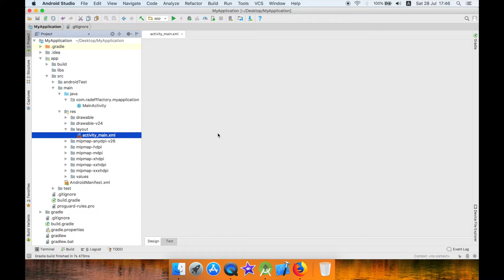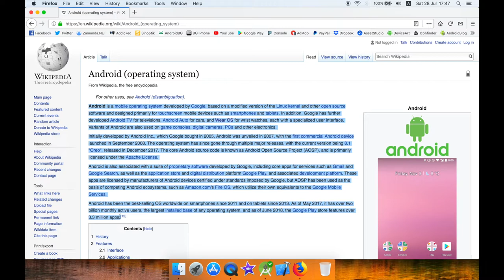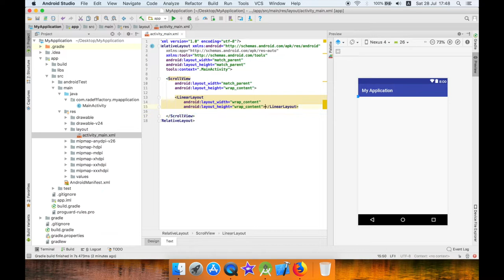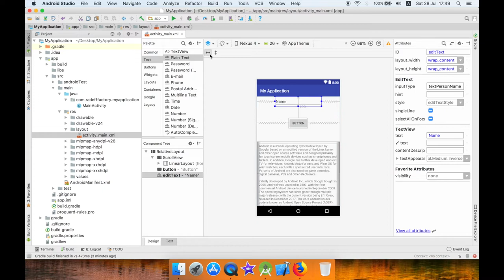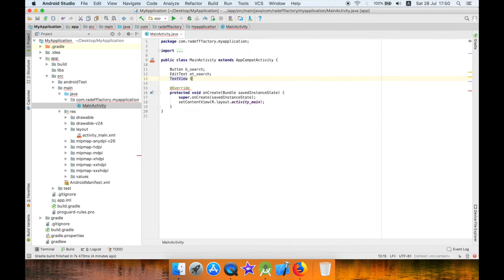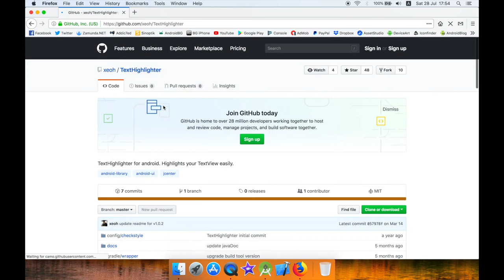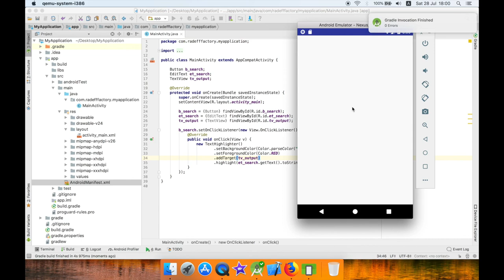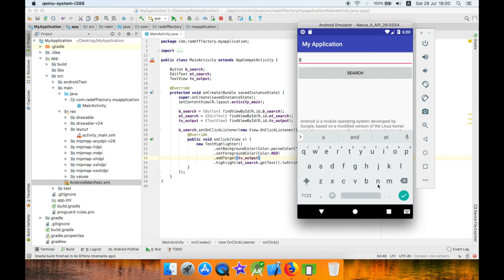Using Android TextHighlighter library in Android Studio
Video shows you how to search specific text in big text field in your Android app using TextHighlighter library.